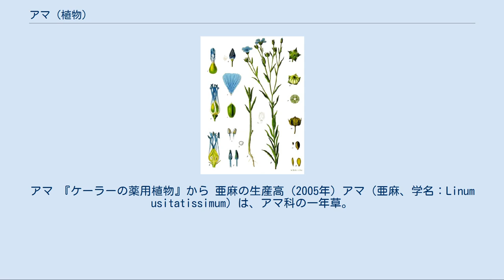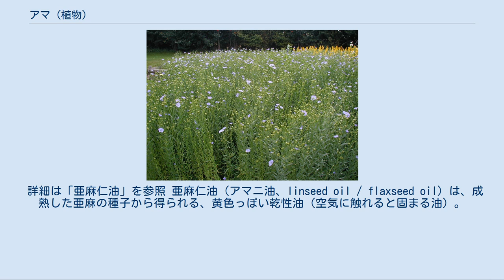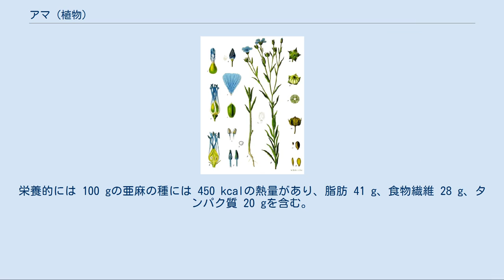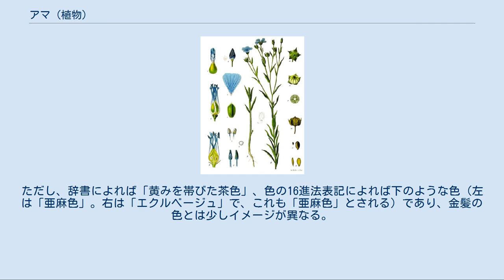アマ (植物)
アマ 『ケーラーの薬用植物』から 亜麻の生産高 (2005年) アマ（亜麻、学名：Linum usitatissimum）は、アマ科の一年草。
ヌメゴマ（滑胡麻）、一年亜麻、アカゴマなどの異称もある。
その栽培の歴史は古い（リネン#歴史も参照）。
日本では江戸時代に種を薬として使うために限られた範囲で栽培され、明治から昭和初期にかけて繊維用に北海道で広く生産された。
 茎の繊維は、衣類などリネン製品となる。
種子からは亜麻仁油（あまにゆ）が採れ、これは食用や塗料、油彩に用いられる。
 原産地はカフカス地方から中東にかけての一帯とされる。
古代から中東やユーラシア大陸西域で栽培され、現在は各大陸で栽培される。
日本では冷涼な気候の北海道のみが栽培適地である。
連作障害が起きやすいため6-7年の輪作を行う。
北海道では4月末から5月にかけて播種し、繊維用は7月末から8月に抜きとって収穫され、種子用途には1-2週間遅れて収穫される。
 亜麻には産業用だけでなく、多様な園芸種がある。
多年草の園芸種の亜麻は花が可憐なことや栽培が容易なことから愛好者が増加し、北海道では一般家庭だけでなく、街路の植樹帯や公園でも栽培されている。
特に札幌市の麻生町や苗穂地区および当別町では、亜麻の歴史と文化の普及のために多彩な行事が開催されて、亜麻を生かした街づくりが行われている。
 日本では、江戸時代元禄年間に、江戸の王子付近の薬草園（小石川御薬園）で、種子（亜麻仁）を薬種として使用するために、種子が輸入され栽培された記録がある。
しかし当時は亜麻仁を中国から比較的安易に輸入出来たので栽培は定着しなかった。
 本格的な栽培は、明治時代に入り北海道で導入された。
明治元年（1871年）、プロシア人のガルトネルが北海道の七重村に亜麻を試作、また1874年に駐ロシア公使の榎本武揚が北海道開拓使長の黒田清隆にロシアの亜麻の種子を送り、函館の郊外にて栽培された。
長野県でも栽培される（寒冷、山岳部など綿の適さない土地で）。
戦中は、麻製品全般の軍需で帝国製麻が創立され、1914年にはイギリスに亜麻の帆を1500反輸出している。
北海道では1920年（大正9年）に最高の生産量となる。
全国規模では1948年の大麻取締法による大麻の栽培制限により、1950年より試験的に亜麻の栽培が奨励されていることから、亜麻の栽培は衰退していたものと考えられるが、この後1950年以降、水稲の前に亜麻を栽培する換金作物として生産は増大したが、輸入した方が安く1957年をピークに減少し続け、1980年ごろまで細々と生産されていた。
 次第に生産が途絶えたが、2000年に若者が北海道での栽培の復活を試み、何年もの試行錯誤を経て大塚農場にて栽培が続いている。
種子を食用に利用するために北海道の当別町で亜麻栽培が復活し、北海道亜麻ルネサンスプロジェクトが進行している。
2007年には当別町亜麻生産組合が設立されて、栽培技術の向上と普及に取り組んでいる。
北海道独自の特用作物として亜麻の評価が高まるにつれて、十勝地方や上川地方に栽培が広がっている。
 亜麻は、日本工業規格 (JIS) 上は、「麻」と表記される（麻繊維参照）。
麻（大麻の繊維：ヘンプ）と誤解されることがあるが、まったく異なる植物種である。
一般に大麻よりも柔らかい繊維とされる。
亜麻は、通気性・吸湿性に優れて肌触りが良いことから織られて高級な衣類などになる。
麻は縄や麻袋など耐久性の必要な用途にも使い、衣類としても庶民的な繊維とみなされるが、上布のように上質な織物にも使われる。
 古くは亜麻の糸をライン (Line) といい、この細くて丈夫な亜麻糸からの連想で「線・筋」を意味する英単語になった。
フランス語ではランと発音され、ランジェリーはアマの高級繊維を使用した女性の下着に由来する。
また繊維の強靭性から劣質の繊維はテントや帆布として利用され、大航海時代の帆布はアマの織布である。
 詳細は「亜麻仁油」を参照 亜麻仁油（アマニ油、linseed oil / flaxseed oil）は、成熟した亜麻の種子から得られる、黄色っぽい乾性油（空気に触れると固まる油）。
食用のほか、油絵具のバインダーや木製品の仕上げなどに用いられる。
 亜麻の種子を圧搾、又はこれをつぶして溶媒で抽出することで得られる。
代表的なω-3脂肪酸であるα-リノレン酸をはじめとする不飽和脂肪酸に富み、栄養サプリメントとしても販売されている。
 沸騰させた亜麻仁...